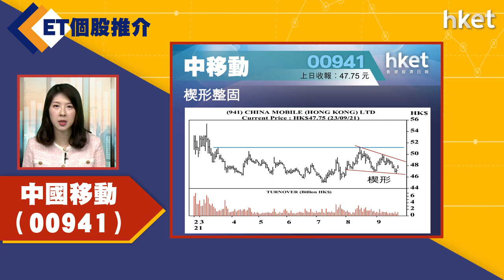【ET個股推介】中國移動（00941）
今日ET個股推介－中國移動（00941）